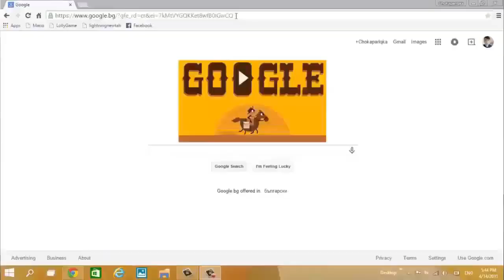~ ЩЕ УСПЕЯ ЛИ !!!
Ако видеото ви е харесало , може да се абонирате и да коментирате :) Пишете какви Challengi искате.

ИЗПОЛЗВАЙТЕ КОДА "CHOHD" ЗА 8% ОТСТЪПКА